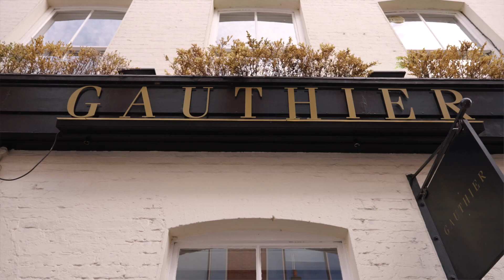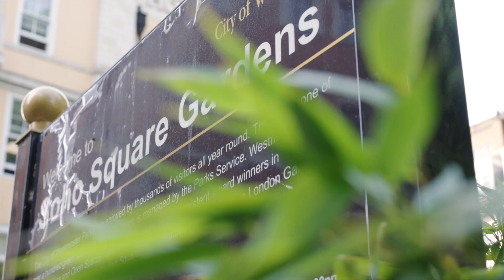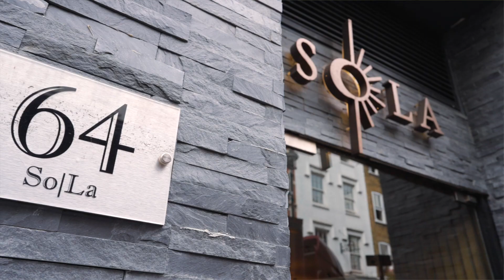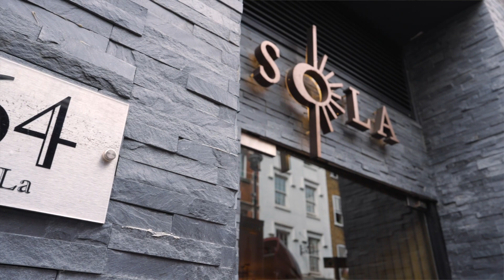Alexis Gauthier on Soho: OpenTable Chefs’ Guides to London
Multi award-winning chef Alexis Gauthier is renowned for his plant-based cuisine, which he serves at Gauthier Soho, an entirely vegan restaurant in a charming Regency townhouse on Romilly Street. Filled with bustling streets and an abundance of character, discover Alexis’ top tips for dining in Soho.

Alexis recommends:
- SOLA Soho
- Yauatcha Soho
- Berwick Street Market

Watch the OpenTable Chefs’ Guide to London series, featuring top chefs including Sally Abé and Adam Handling, in full at OpenTableUK.